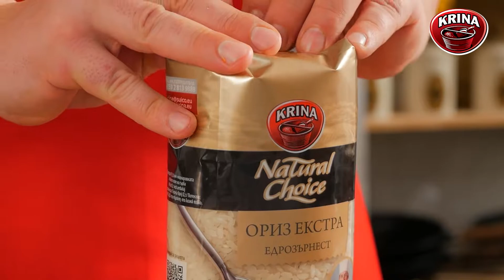Свинско с ориз "Екстра Крина"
Има ястия, които те карат да се чувстваш вкъщи, независимо къде се намираш, и вкусното свинско с ориз е едно от тях. Две са условията, за да бъде съвършено - хубаво месо и качествен ориз. Ние го направихме с ориз "Екстра Крина". Едрите му и лъскави зърна абсорбират много добре и са подходящи за традиционни рецепти като пълнени чушки, мляко с ориз, пиле или свинско ориз, сарми.

За да стане по-вкусно ястието, вземете шарено месо. Мазнината, която се стапя по време на готвенето, овкусява ориза и зеленчуците и придава чудесен аромат. Освен това месото не става така сухо. Чистото свинско, без мазнини, запазете за по-елегантни ястия като винен кебап например. По-голямата част от готвенето на месото направете, преди да го сложите в тавата. То няма да прекара дълго време във фурната, така че не разчитайте да се изпече.

В рецептата за свинско с ориз нямате нужда от много подправки. Черният пипер е напълно достатъчен. Само по себе си свинското е достатъчно вкусно и не иска особени "подобрения". Когато го поднасяте, можете да го поръсите с чили. Приятната лютивина ще го направи още-неустоимо. Добавете му чаша червено вино и вкусна туршия за компания, гарантирано ще си оближете пръстите. Ако няма да се виждате с никого, можете да си позволите и скилидка-две чесън.

Какво друго? Това е всичко. Гответе с удоволствие, хапвайте си с мярка, но задължително вкусна храна, и... наздраве!